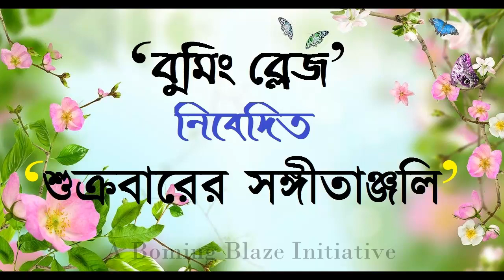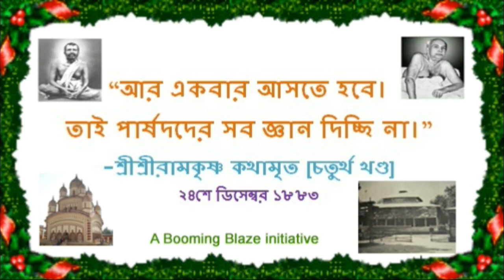যে তৃষা জাগিলে তোমারে হারাবো সে তৃষা আমার জাগায়ো না --- স্বামী বিবেকানন্দl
বুমিং ব্লেজ নিবেদিত 'শুক্রবারের সঙ্গীতাঞ্জলি' l
স্বামী বিবেকানন্দ বিরচিত ভক্তিগীতি: "যে তৃষা জাগিলে তোমারে হারাবো সে তৃষা আমার জাগায়ো না।"